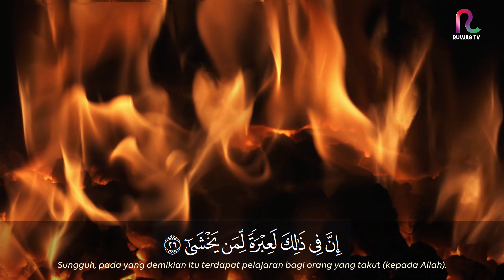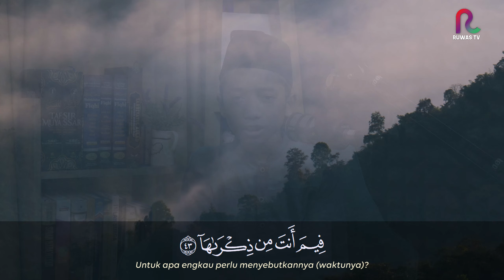Suara Merdu Surah An-Nazi'at Juz 30 || Murattal Santri || Ruwas TV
Assalamu'alaikum Sahabat Qur'ani. Alhamdulillah Ruwas Tv Menampilkan Santri Dari Pondok Pesantren Umar Khattab Maros Yang Mana Berada dalam naungan RBI ( Yayasan Ruwas Berkah Indonesia ).
📗 Santri Pondok Pesantren Umar Khattab Maros
🔊Yayasan Ruwas Berkah Indonesia
Qori : Ananda Ahmad Fakhri
Nama Orang Tua:
Ayah : Muh Hamzah
Ibu    : Nurjannah
Kelas: 2
Angkatan: 7